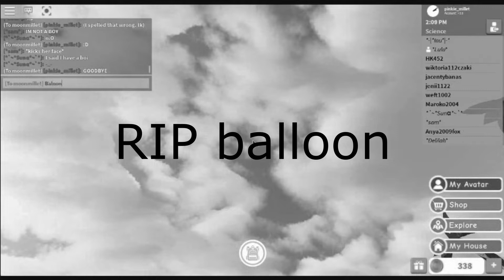Robloxian highschool update || Inu Robloxian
I feel like I'm late.
Whatever
Bye.